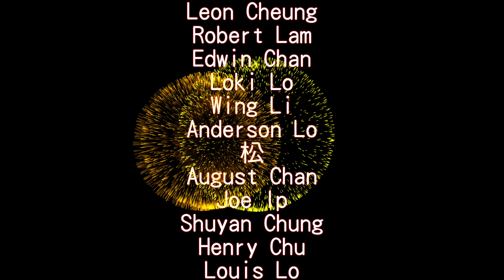RSW 擬真兵器 anderson 薙刀 yiu 歐洲長messer tin 斬馬劍